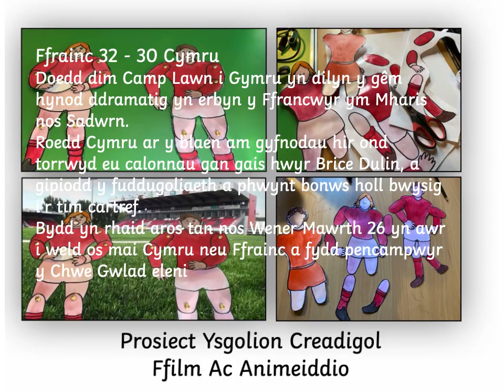Ffilm ac Animeiddio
Clipiau Animeiddio Pencampwriaeth y 6 gwlad